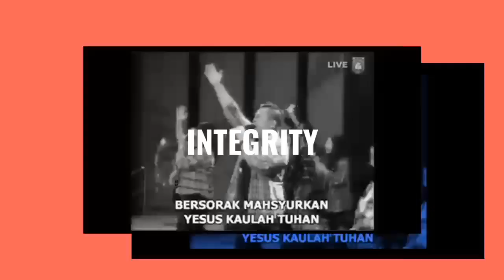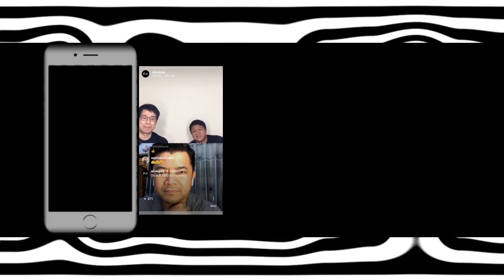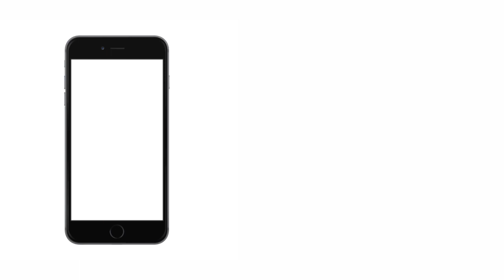PRAY AND WORSHIP ON INSTAGRAM 28 APRIL 2020 with Ps Arif Multi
Be still,

Yeremia 17:7 (TB)  Diberkatilah orang yang mengandalkan TUHAN, yang menaruh harapannya pada TUHAN!

Syalom rekan rekan dewasa muda,

Pray And Worship live On instagram ini diadakan setiap hari selasa pukul 19.00 wib

Kami mengundang rekan rekan yang rindu merasakan hadirat Tuhan dan diberkati lebih lagi melalui firmanNya untuk bergabung bersama kami ..

Alive
Get Alive Get a life